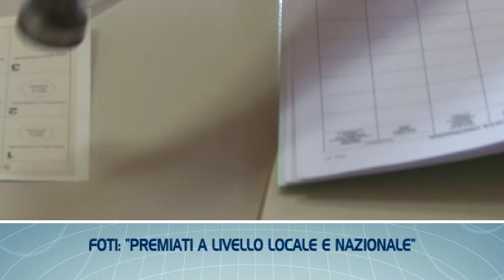TGL FLASH - Le notizie di piacenza e provincia in breve